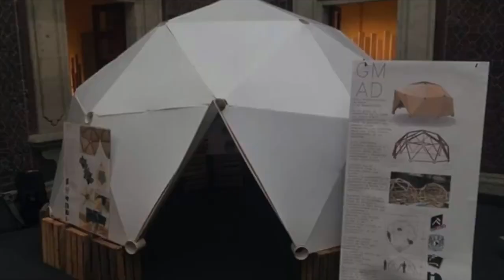Refugio temporal para afectados por fenómenos naturales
Alumnos del primer semestre de la Facultad de Arquitectura de la UNAM, en colaboración con alumnos del noveno semestre de Diseño Industrial, diseñaron un refugio temporal hecho de madera de pino y tubos de PVC